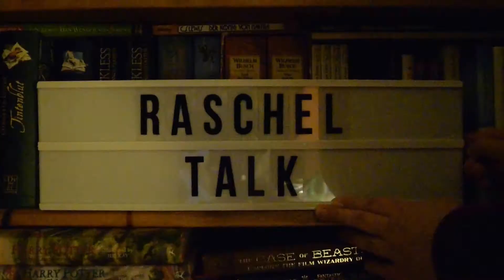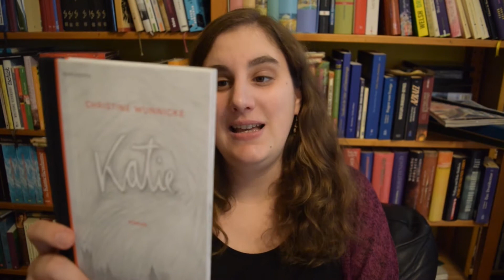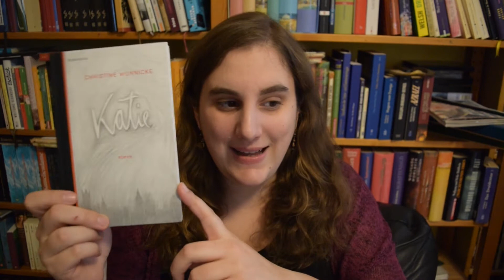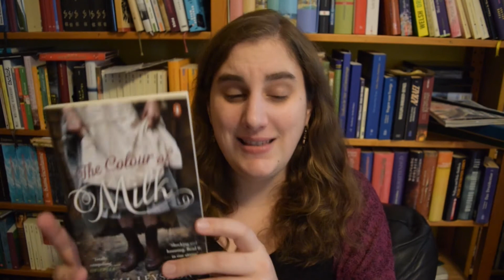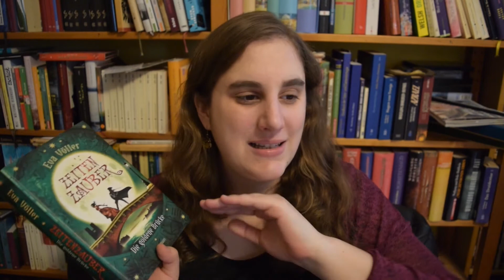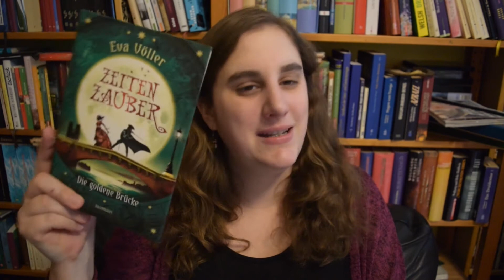LESEMONAT JANUAR 2018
im Januar habe ich fünf Bücher gelesen und bin damit ganz zufrieden. Welche Bücher habt ihr gelesen?